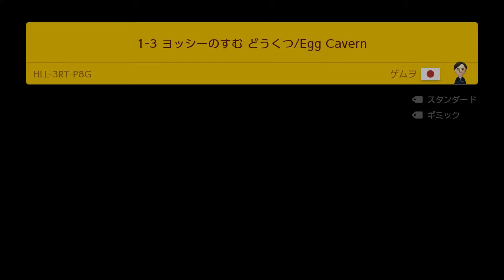鍵ドア15個の中から当たりは1つ。ある違和感に気づいた名探偵すけ。【マリオメーカー2】